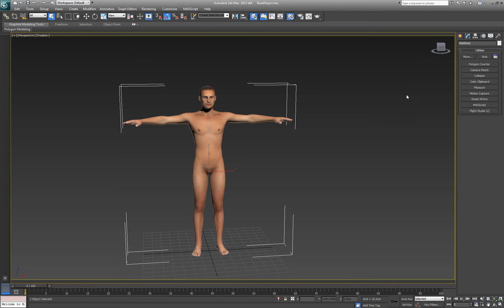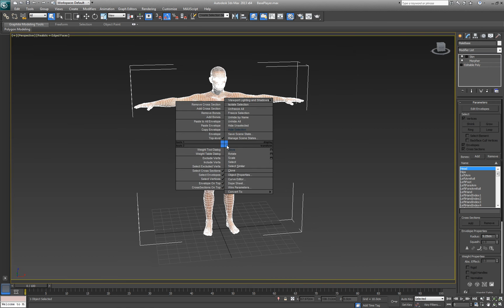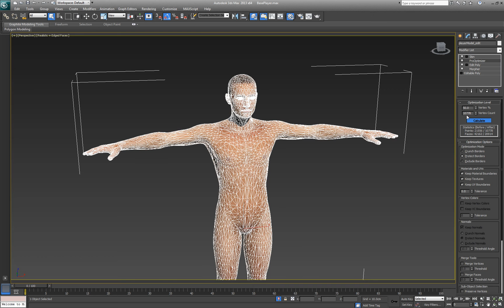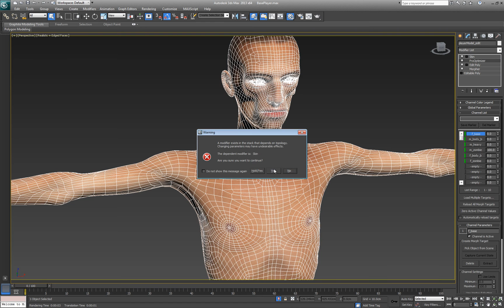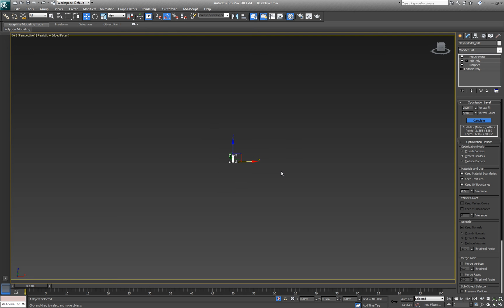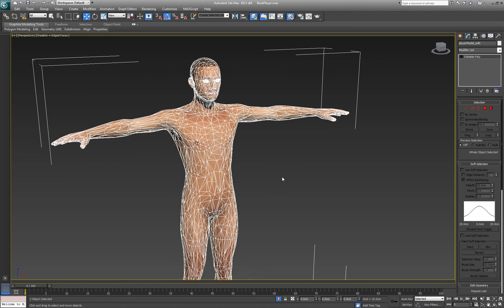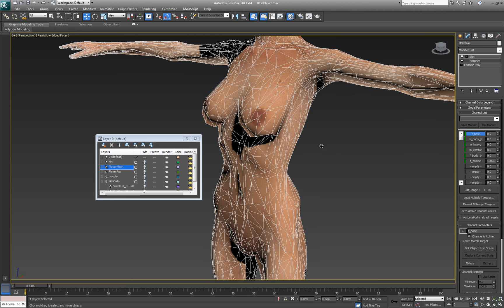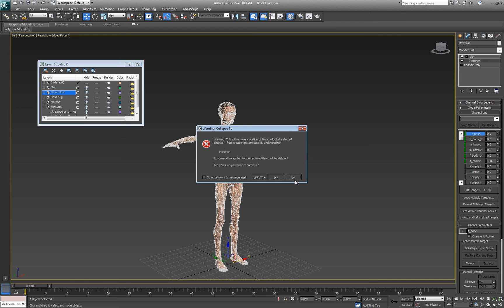Procedural character design for Unreal 4. (overview) part 2 3ds Max amendment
An overview of Daz Studio for the purpose of creating procedural generated player models targeted towards importing to the Unreal 4 engine.

An amendment as to how to achieve a lower resolution player model and still maintain the source chain.